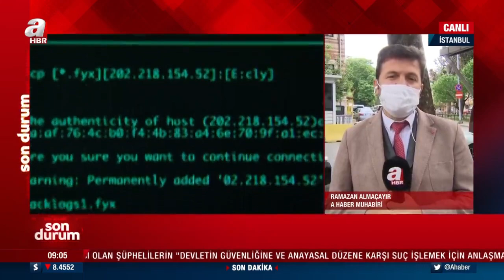İnternetten Kimlik Kopyalayıp 4 Milyon TL Vurgun Yaptılar / A Haber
İstanbul Merkezli 12 ilde hacker operasyonu düzenlendi. İnternetten kimlik kopyalayıp 4 milyon TL vurgun yaptılar. İşte operasyon detayları...